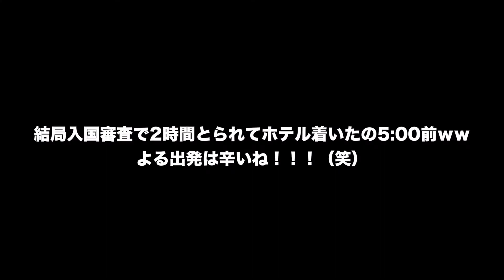グアム旅行記#1 - いざ、出発！卒業旅行！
#3 グアムのお祭ナイトマーケット！飲んで食うぜ！
編集中